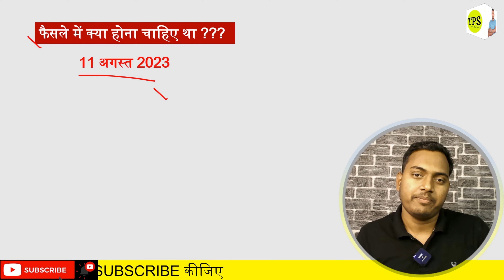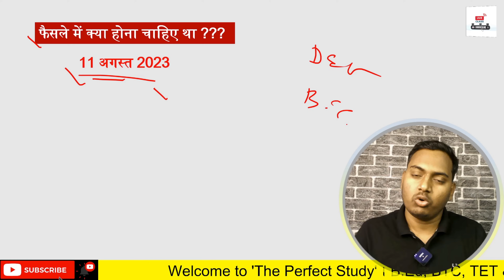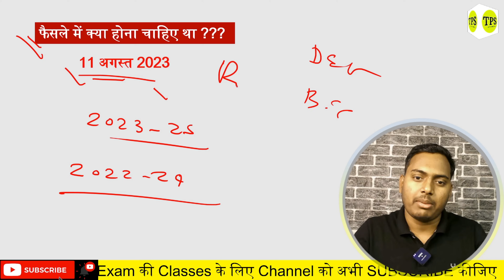जानिए B.Ed योग्यता की लेकर सुप्रीम कोर्ट ने क्या कहा | B.Ed vs BTC Supreme Court | The Perfect Study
Keep supporting:)

जानिए Vbspu 2nd Semester Syllabus में क्या-क्या पढ़ना है |B.Ed 2nd Semester,Vbspu |The Perfect Study

Your Queries.
2nd semester notes b.ed
2nd semester classes
knowledge and curriculum bed 1st year
bed second year classes bed
2nd semester knowledge and curriculum b.ed
b.ed 2nd semester b.ed 2nd year classes
b.ed second semester ka syllabus b.ed second semester online classes bed up bed second semester classes
b.ed second semester syllabus b.ed
2nd year 1st paper b.ed second semester classes educational b.ed second semester class b.ed second year syllabus
bed 2nd year classes in hindi
bed 2nd year notes
bed second semester subject
gyan aur pathyakram b.ed 1st year
knowledge and curriculum b.ed 2nd Semester
technology and ict b.ed
second semester syllabus L 2nd semester
bed 2nd semester syllabus bed 2nd year syllabus
b.ed classes 1st year
b.ed second semester ka exam kab
b.ed second semester ki classes
bed 2nd sem classes
bed 2nd semester syllabus 2024
bed second year syllabus
knowledge and curriculum b.ed 2nd knowledge and curriculum b.ed 2nd Semester

Your Queries.
educational technology and ict
b.ed b.ed second semester
bed 2nd semester syllabus bed second semester class
b.ed second semester syllabus
b.ed second semester ka syllabus
b.ed 2nd semester online classes
bed second year classes b.ed 2nd semester syllabus
bed second semester education technology
b.ed notes educational technology and ict vbspu
bed 2nd semester syllabus
bed second semester syllabus b.ed
2nd semester bed 2nd semester bed
2nd semester classes bed 2nd year notes bed
2nd year syllabus bed second semester class
educational technology ict file for b.ed
b.ed 2nd year bed 2nd year notes in hindi
b.ed 2nd year 1st paper b.ed entrance book 2022
b.ed result 2022 b.ed second semester classes
b.ed second year notes bed
2nd semester books
bed second semester subject contemporary india and education
critical understanding of ict curriculum and syllabus
education technology education
technology and ict education technology and ict b.ed
educational technology meaning ict
b.ed 2nd year ict in education
b.ed notes knowledge and curriculum knowledge and curriculum
b.ed 2nd Semester Vbspu